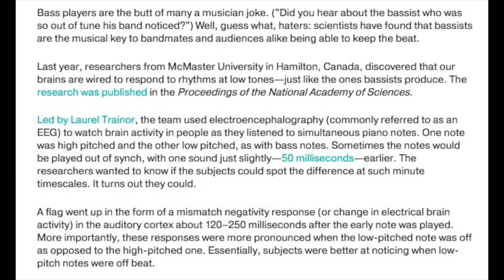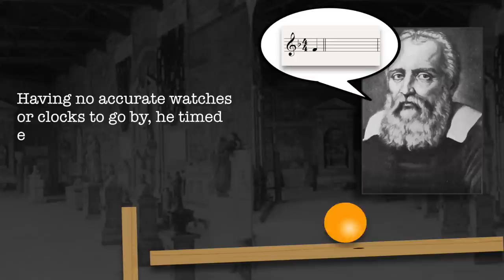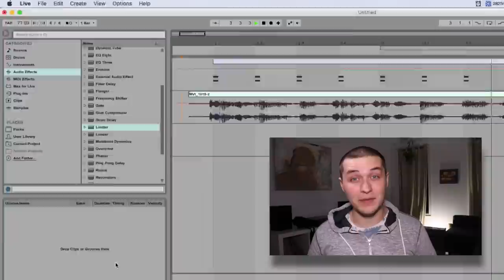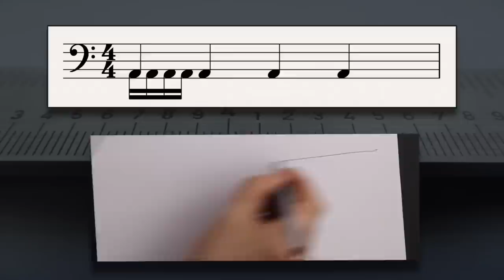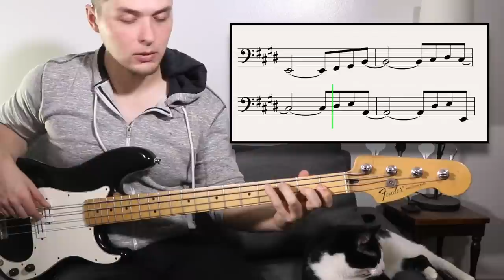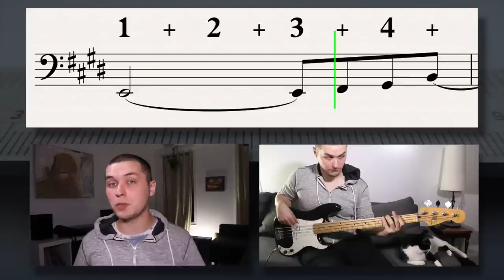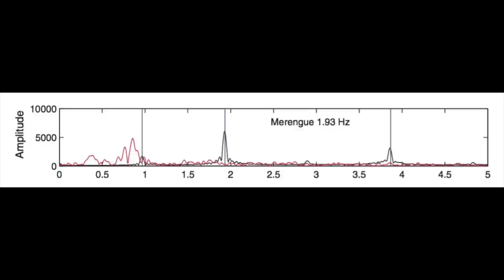How to improve your rhythm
Drastically improve your timing and rhythmic feel by tapping into your natural ability to speak language, all without the aid of a metronome. Science is on your side!

Peace,
Adam